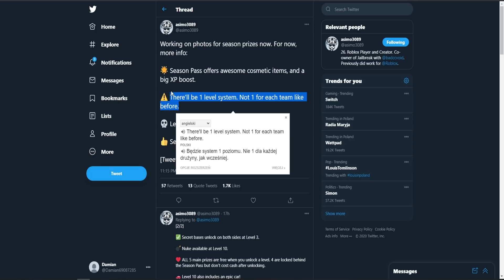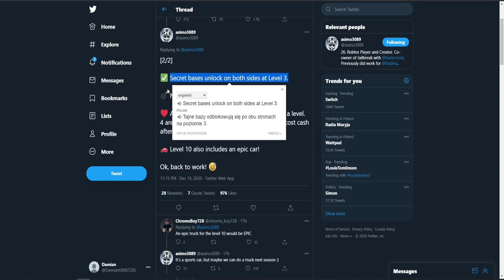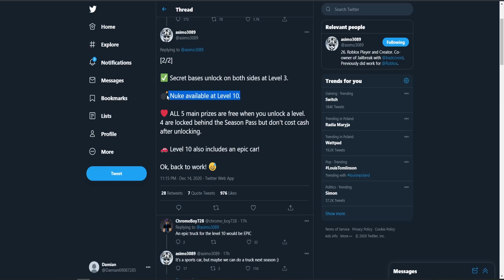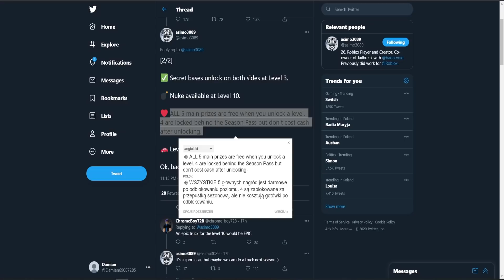RAKIETA ZA 10 POZIOM! NOWE AUTO JAILBREAK UPDATE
Dobijamy 200000 subów!!